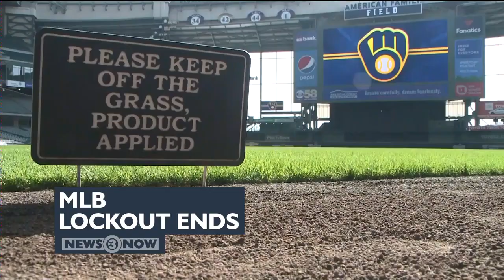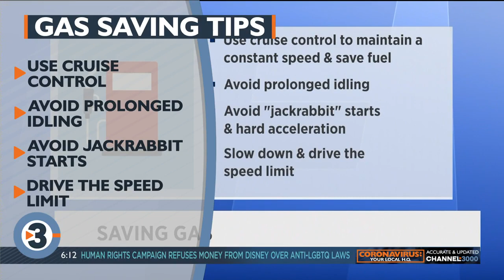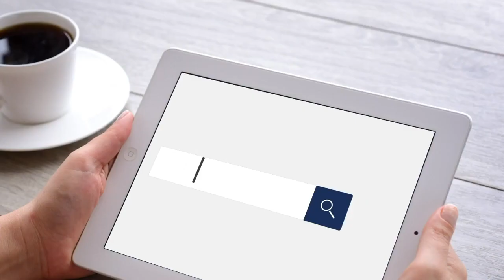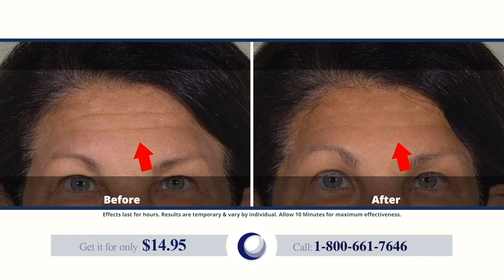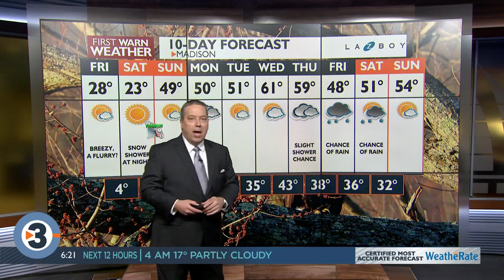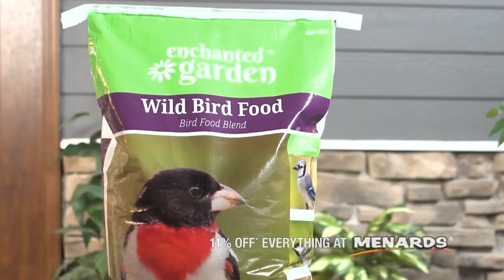News 3 Now at Six: March 10, 2022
WISC-TV/Channel3000 - Madison, WI